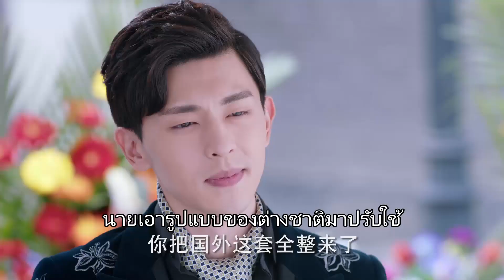Highlight | เธอนี่มันสไตล์ลิสต์ แห่งยุคจริงๆ | ไห่ถังฮวา แค้นรักวันฝนโปรย(Blossom in Heart)| EP.01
เรื่องนี้จบบริบูรณ์แล้วค่ะ กดติดตามเพื่อรับชมเต็มเรื่องได้เลยค่ะ

นักแสดง：เติ้งหลุน หลี่อี้ถง อิงฮ่าวหมิง จางหย่าจัว ฟางจงซิ่น หลี่รั่วถง
เรื่องย่อ ：
สาวน้อยนามกู้ไห่ถัง (รับบทโดยหลี่อี้ถง) เดินทางมาตามหาพ่อผู้หายสาบสูญที่เมืองคุนหยาง และได้พบกับเยว่เซวียน (รับบทโดยเติ้งหลุน) คุณชายรองแห่งตระกูลหลาง หลังจากเธอได้เข้าทำงานในโรงงานของตระกูลหลางแล้ว หลางเยว่หมิง (รับบทโดยอิงห้าวหมิง) คุณชายใหญ่แห่งตระกูลหลางก็ถูกใจเธอเข้า ตระกูลหลางจึงได้วางแผนจัดงานแต่งงานหลอกๆ เมื่อไห่ถังรู้เรื่อง เธอเคียดแค้นกับการหลอกลวงของเยว่เซวียนมาก เธอรับปากกับตระกูลหล่าง ยอมรักษาใบหน้าของเยว่หมิง เพื่อแลกกับหนังสือหย่า.